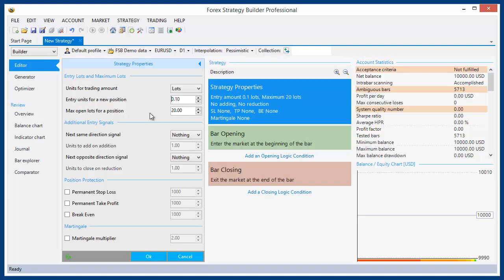How Easy is to make a strategy with Forex Strategy Builder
Make a strategy with Forex Strategy Builder Professional in one minute.